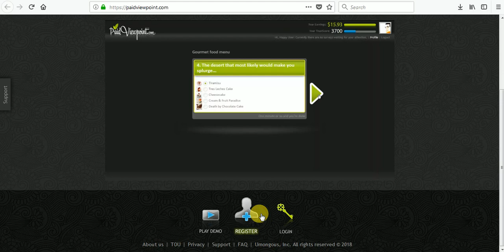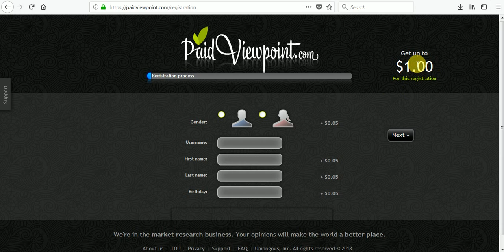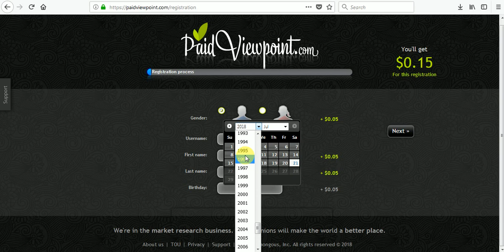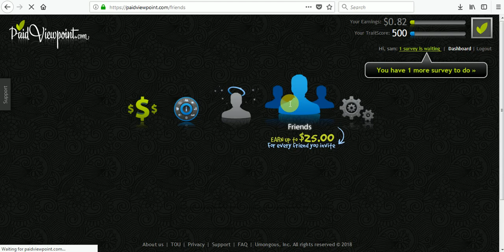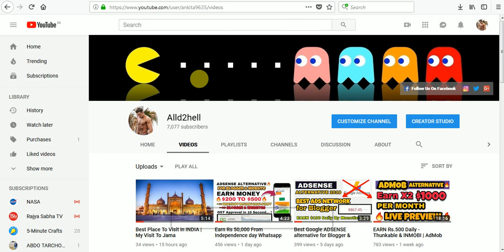Best Online Earning Website - Earn $1 - $2 Per task For Bussiness Inquiry